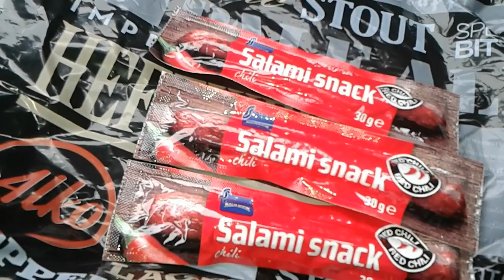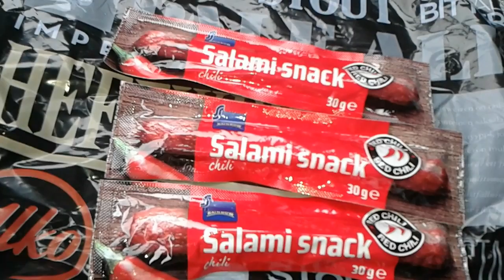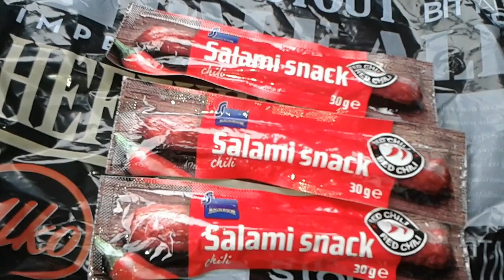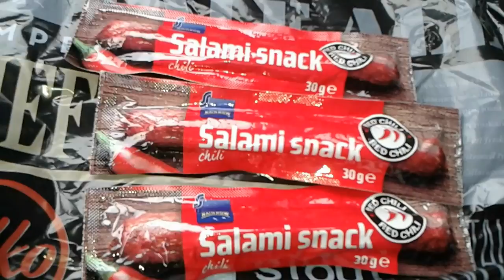Testissä Salami Snack Red Chili :)